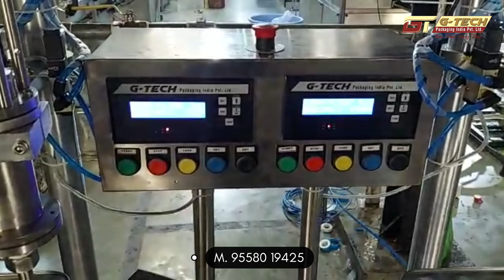Efficient & Accurate Edible Oil Tin Filling | 2-Head Loadcell-Based Filling Machine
Discover the advanced 2-head loadcell-based edible oil tin filling machine for efficient and precise packaging. Our company has successfully delivered this state-of-the-art machine to an edible oil plant, ensuring accurate filling with minimal manpower. As a leading manufacturer, we specialize in automatic and semi-automatic edible oil filling, capping, and sealing machines, serving over 15+ countries. With more than 800 machines delivered to prestigious clients, our machines are trusted for quality and reliability in the industry.

Whether you want to optimize your packaging line or increase production efficiency, our loadcell-based oil filling machines offer the perfect solution for your edible oil plant.

📌 Key Features:
- PLC-based system for efficient operation
- Ideal for tin packaging of edible oils
- Available in automatic and semi-automatic models
- Exporting to 15+ countries with 800+ machines delivered worldwide

*GTech Packaging India Pvt Ltd*
*We are a Manufacturer of all types. of  liquid packaging Machinery*
*Edible oil, Lubricant Oil, Pesticide, Agro Chemical, Honey*
*Tin Filling Machine*
*Cap Sealing Machine*
*Induction Sealing Machine*
*Twin Side  & Round Bottle Labeling  Machine*
*Box selling machine*
*Etc. *

*G-Tech Packaging India Pvt Ltd*

*Made in India* | *भारत में उत्पादित* 🔽👍